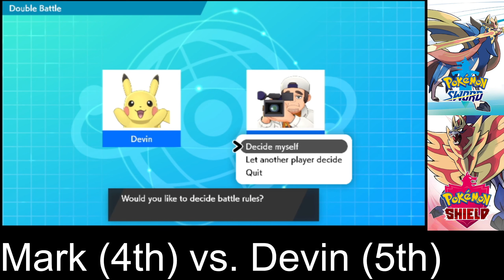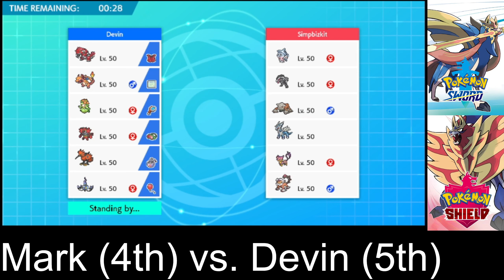Pokemon Sword & Shield Draft League 2.0 - Playoffs Loser's Bracket Round 1 - Mark vs. Devin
Pokemon Sword & Shield Draft League

We are just having some fun returning to the Galar region before we head back to Paldea for the forseeable future.